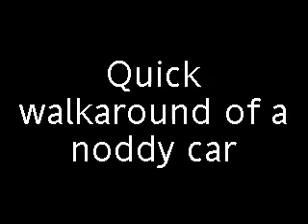Noddy Car Replica - Walkaround @ Thornes Park Car Show 2010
The latest of my car show video's is a walkaround of this "Noddy" Car.